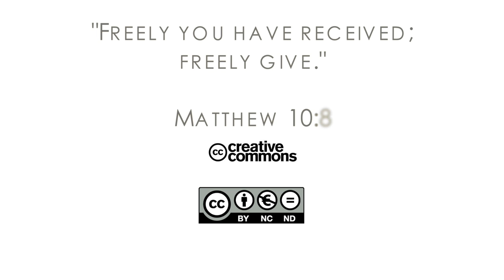18Q02 / 01 Hawaiian Wedding: Part 1